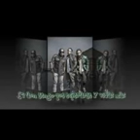lOS INOLVIDABLES 24 horas AMANDONOS A ESCONDIDAS